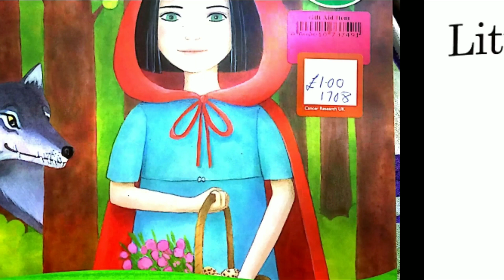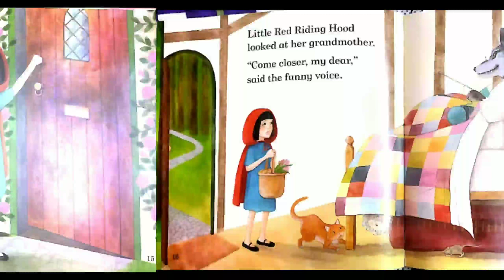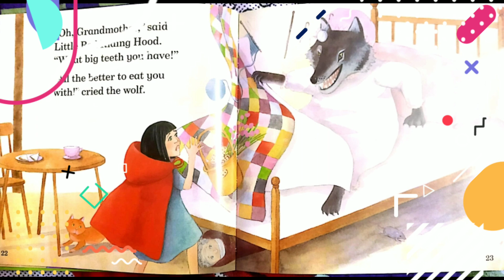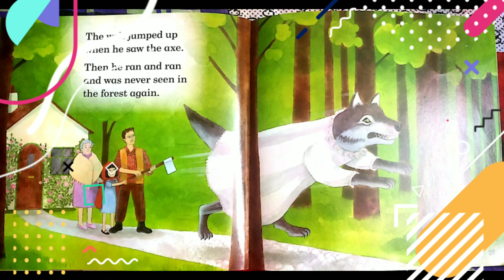Tales With Aashira Tale-8 Little Red Riding Hood by Diana Mayo ENGLISH STORIES FOR KIDS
Hello friends
This story is about a very brave little girl named Red Riding Hood. Read the story to know
what happened to her when she met a wolf instead of her grandmother.

Following are the links for previous uploads;

Aashira Grewal
Story Reader